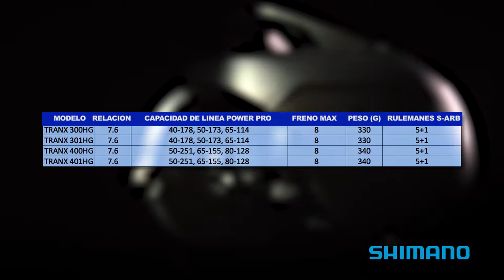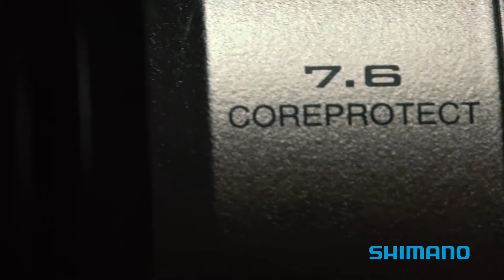Nuevo Shimano Tranx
Tres minutos de acción. Cortesía del nuevo Tranx.